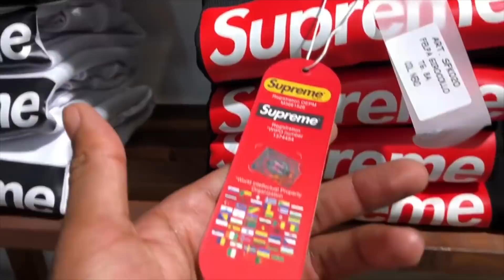There's a Fake SUPREME Store In Europe! (My Reaction)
I can't believe that there's a fake Supreme store in Spain! Unbelievable. Bustafam what should I film when I get there???

Bustafam Let's get this video to 5,000 likes!

GO FOLLOW ME RIGHT NOW!

Listen to my latest single "Mask On" on Apple Music and Spotify